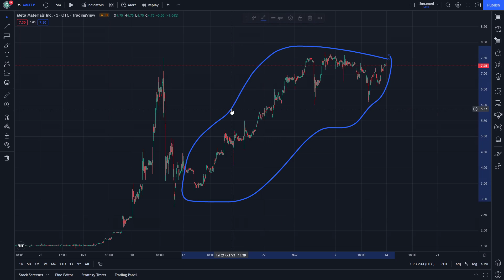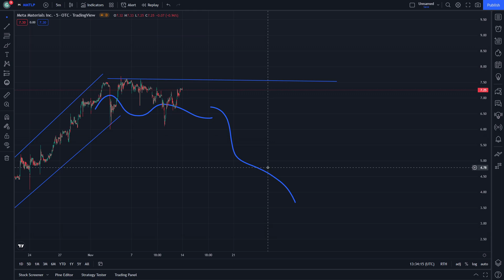MMTLP Stock Price Prediction 19 November - MMTLP Stock